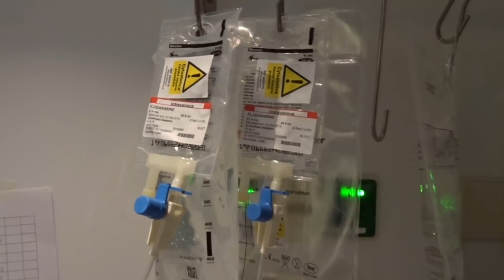EINDELIJK IS HET ZOVER! (Throwback Stamceltransplantatie 4)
Vandaag 31 juli 2020 is het precies 1 jaar geleden dat ik mijn stamcellen toegediend heb gekregen! Vandaag daarom ook de Throwback video van mijn stamceltransplantatie! Hoe mijn leven is veranderd is te zien in een latere video van deze serie. Ik hoop dat jullie het interessant vinden om te zien. Veel plezier met kijken en laat me zeker weten wat jullie er van vinden!

Ik ben Anemone Arntz, en ik ben 16 jaar. Mijn hobby's zijn voetballen, trampoline springen, vloggen en leuke dingen doen met mijn vrienden. Maar helaas is er iets wat mij tegenhoud deze dingen te kunnen doen. Ik heb namelijk de ziektes CTLA-4 en GLILD.

Even een simpele uitleg: in je bloed heb je 3 soorten bloedcellen, namelijk rode bloedcellen, witte bloedcellen en bloedplaatjes. Bij mij is er iets fout met de witte bloedcellen. Dit zijn de soldaatjes/legertjes van je lichaam, zij vechten tegen alle bacteriën en virussen die je lichaam binnenkomen. Maar bij mij (door de ziekte CTLA-4) is de uit-knop van de witte bloedcellen kapot. Als er geen bacterie of virus is om tegen te vechten, vechten mijn witte bloedcellen tegen mijn andere bloedcellen en tegen de rest van mijn lichaam.
Hierbij kom ik op de ziekte GLILD. Als de witte bloedcellen niks te doen hebben gaan ze samenklonteren tot tumoren in mijn organen, en dan vooral in mijn longen. De samengeklonterde witte bloedcellen breken dat stuk long af, waardoor ik nu nog maar 70% longinhoud heb.

We weten dat ik alleen beter kan worden door een stamceltransplantatie te ondergaan. Dit is dan ook wat ik ga doen. En ik neem jullie het hele traject met me mee.